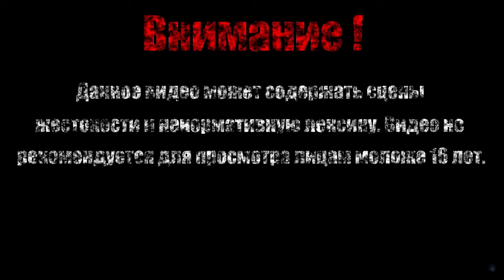ВАМ 1 ИЛИ 2 КУСОЧКА САХАРА【Perception】#5